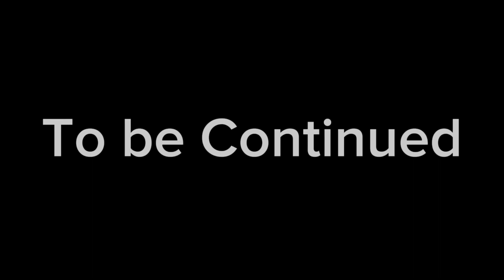OCTALE PART 5 DOKI DOKI TIME BUT HE BREAKS THE CANON EVENT